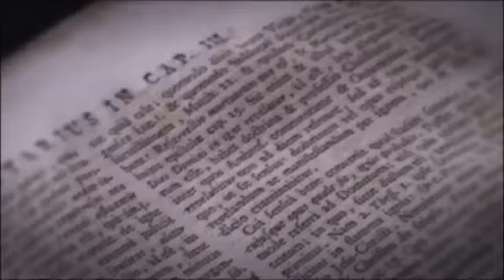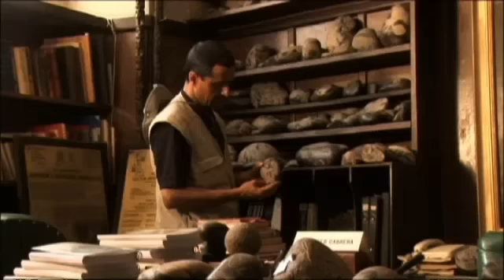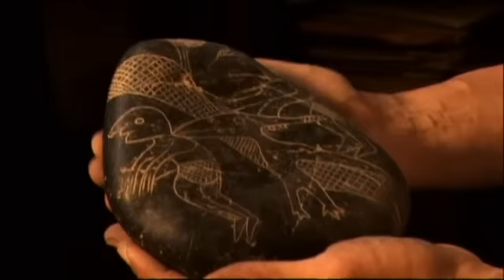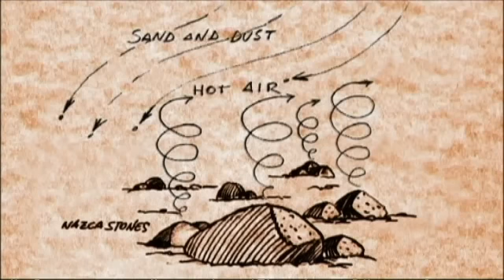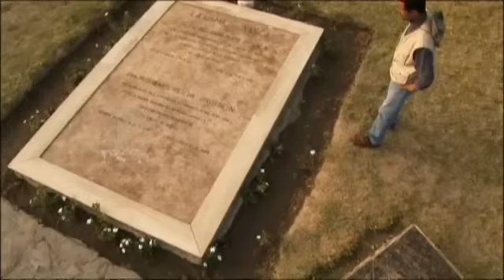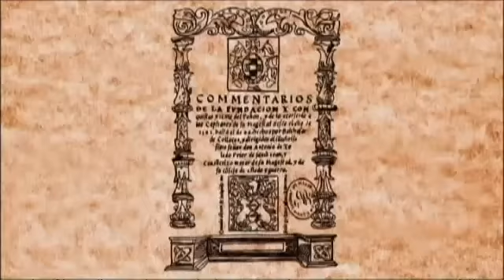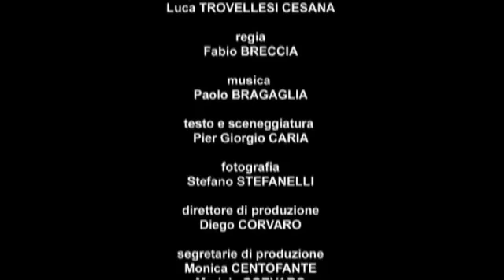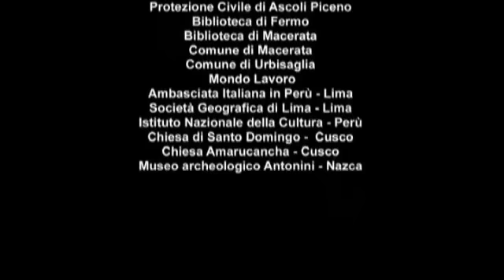DESCOBRIR EL PERÚ - versión idioma catalán (parte 2 de 2)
Hablan sobre el Perú mágico y como no de las Piedras de Ica también.
(Alguns dels jaciments arqueològics més fascinants del món són al Perú. Aquest documental ens ofereix un viatge sorprenent en què es visiten nombroses excavacions arqueològiques gràcies a la col·laboració de les autoritats locals.)

video cogido de YouTube y asociado a mi canal por la temática de "piedras de ica", sin ánimos de pretender creer que éste vídeo es mío. De temática de Piedras de Ica (Piedras Negras de Ocucaje de la región de Ica). Canal de Youtube de dar ECO de la temática de las Piedras de Ica.